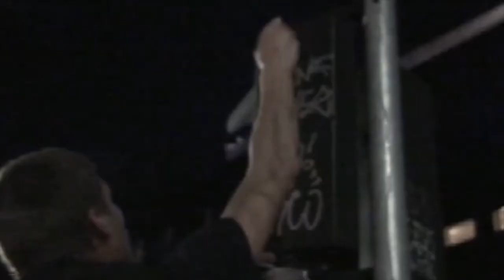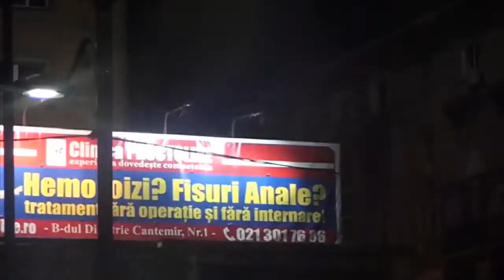Bucharest // Romania graffiti Bucharest Romania graffiti 🔥🚇👣👣🚇🔥 SDF & 7click